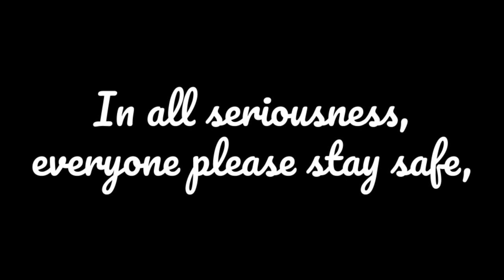Corona Song Parody - Something There That Wasn't There Before - Kathleen Elle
Wrote my Corona Virus song parody while on lock down like the rest of the world. I hope this new spin on Disney's Belle/Bonjour & Something There helps you through this difficult time.
Nothing like a Corona parody to help you through the fear of the actual Corona COVID-19 virus!
Please stay home and safe. Practice social distancing. I hope this entertains you while we wait for a cure to this crisis. We'll be together again hopefully soon!

My Corona Song Video editing- Mason Satnick
My Corona Song Lyrics- Kathleen Elle & Jeannine Lonski
Music in this Corona song video- Belle/Bonjour & Something There by Alan Maken.

My Corona song is meant to add humor to troubled times, but check out the WHO for serious info!